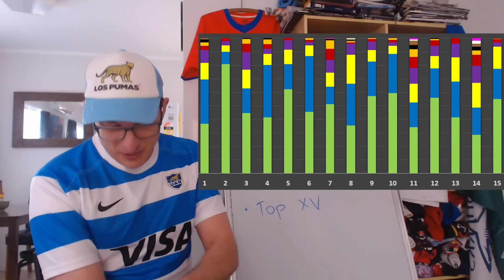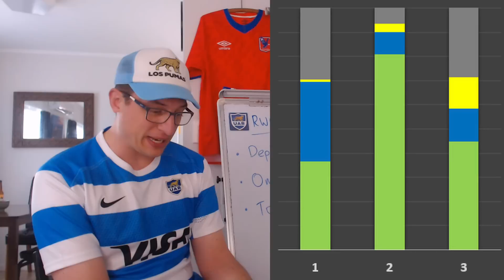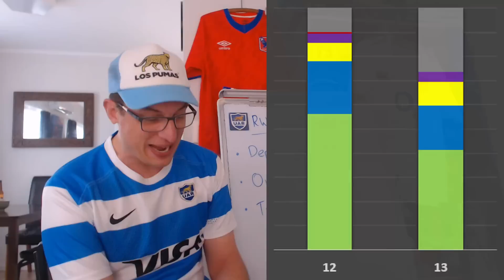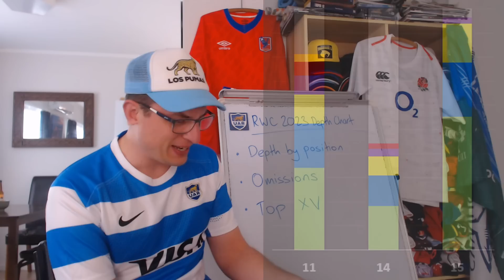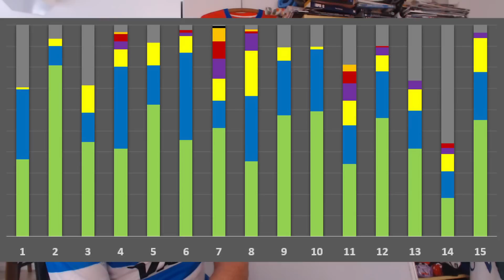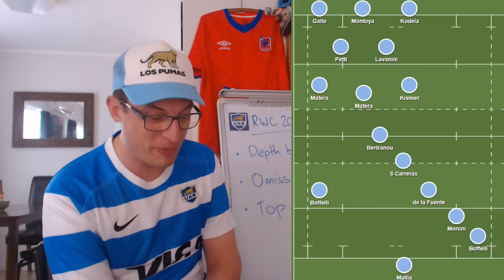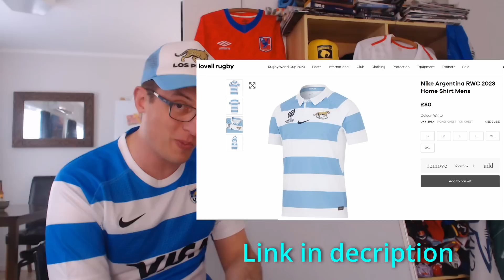Los Pumas Rugby World Cup 2023 Depth Chart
Michael Cheika has picked his 33 man squad for the 2023 Rugby World Cup - let's look at the game time by position from 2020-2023 and see how the depth in Argentina is looking